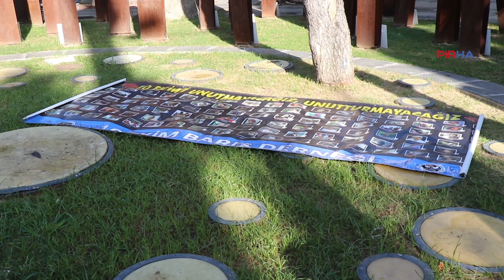İzmir’de Gar katliamcıları lanetlendi: Failleri gizleyenler bu suçun ortağıdır!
PİRHA- İzmir Emek ve Demokrasi Güçleri, 10 Ekim Ankara Gar Katliamı’nda hayatının kaybeden 104 kişiyi andı. Alsancak Garı önünde toplanan demokrasi güçleri, “İnsanlığa karşı işlenen bu suçların faillerini gizleyenler, bu suçların ortağıdır. İktidarını korumak için toplumu kaos ve şiddet sarmalına sürükleyenleri asla unutmayacağız. Barış savunucusu dostlarımızın hayatlarından, acılarımızdan oy devşirenleri asla affetmeyeceğiz” dedi.